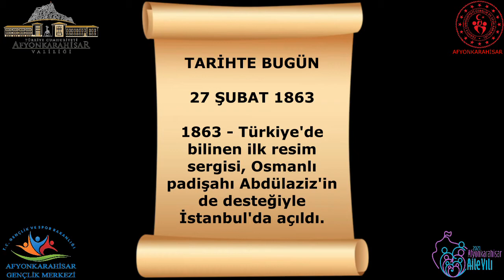AFYONKARAHİSAR GENÇLİK MERKEZİ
27 ŞUBAT TARİHTE BUGÜN